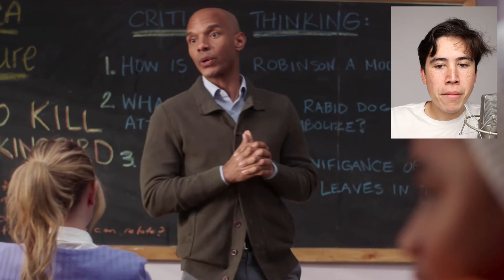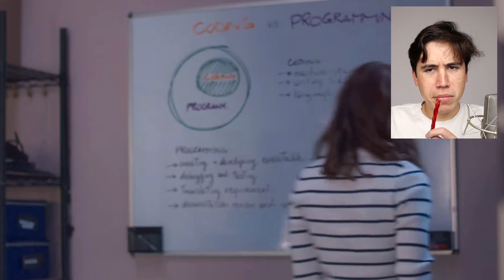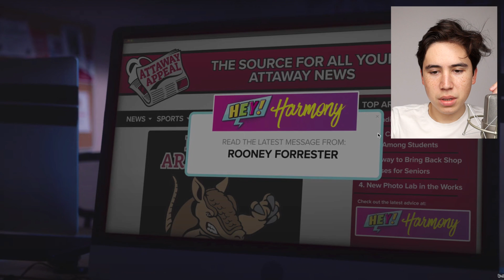ENZO IS HAVING GIRL PROBLEMS!!! Reacting To Chicken Girls Season 7 Episode 11